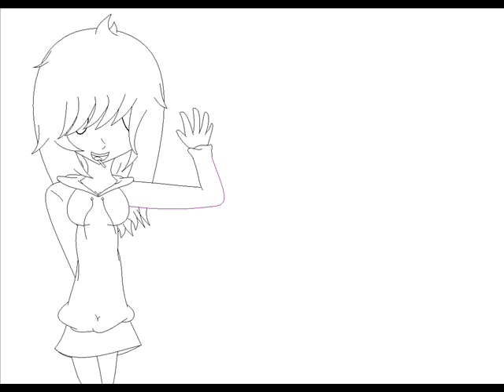ShugoShugar!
A picture for a nice girl name Shugo o3o
God sub her fools '^'
Ummm. ya.
Made with Paint and coloured with Paint Tool Sai, and put together with WMM 'w'
Hope she likes it xD